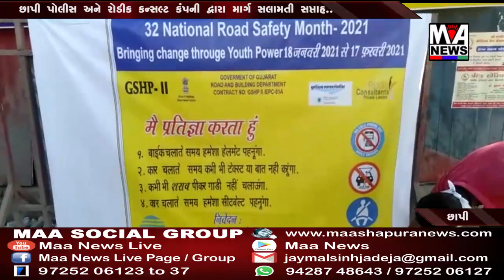છાપી પોલીસ અને રોડીક કન્સલ્ટ કંપની દ્વારા માર્ગ સલામતી સપ્તાહ